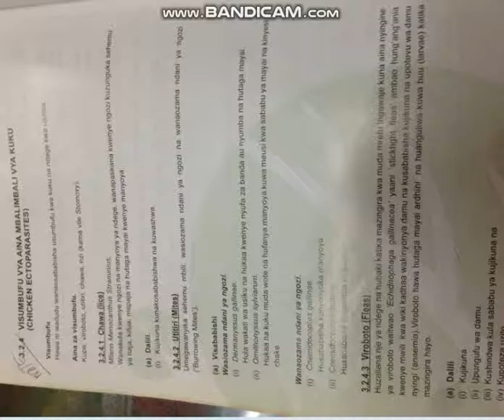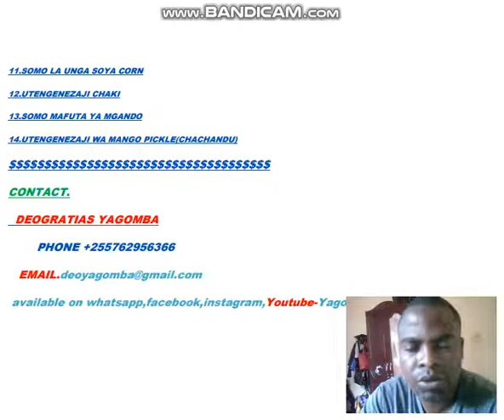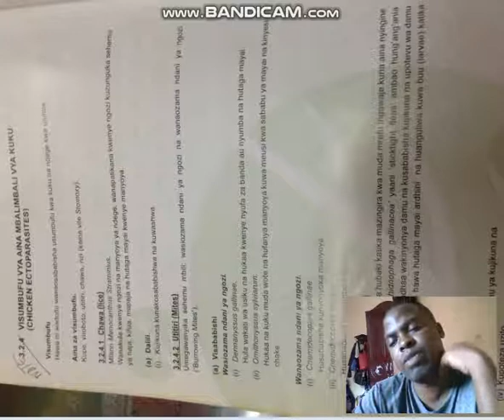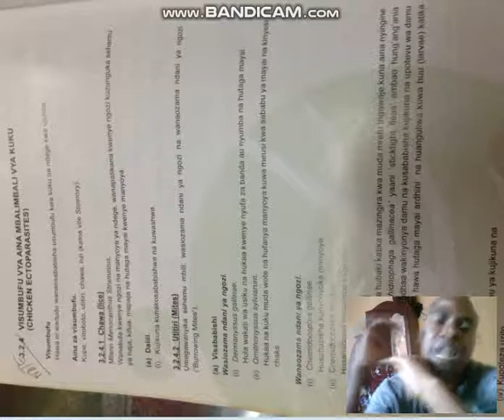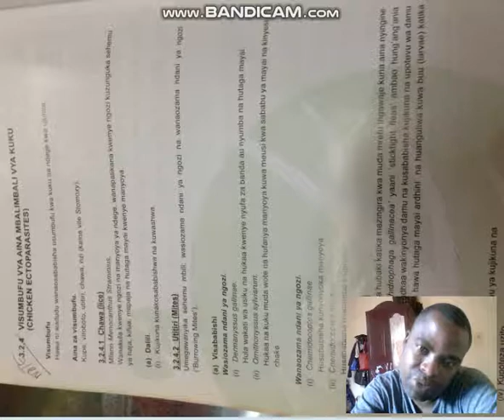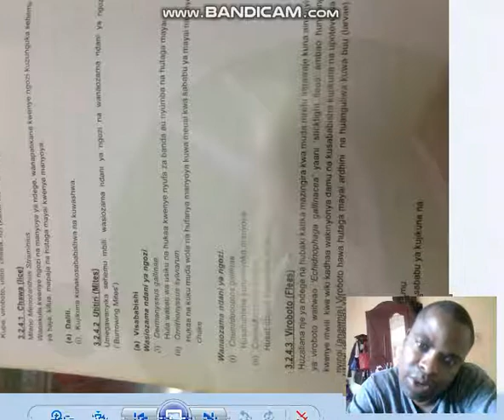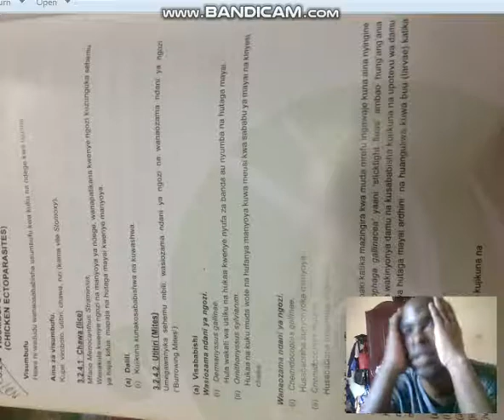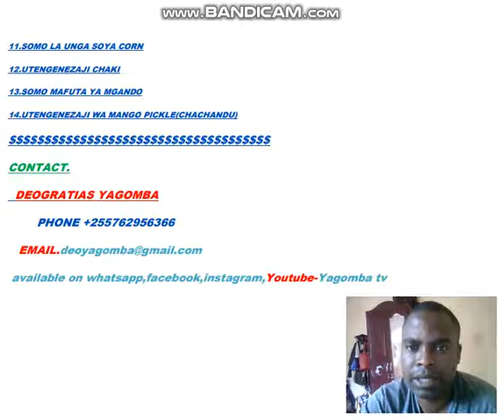WADUDU HATARI WANAO SUMBUA KUKU,BATA,KANGA NA NDEGE